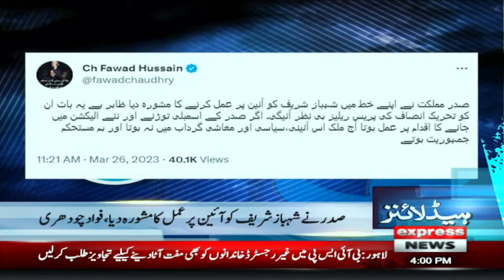The people gave a verdict in favor of Imran Khan, Parvaiz Elahi | News Headlines 4 PM | Express News